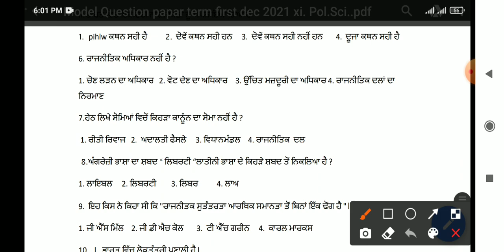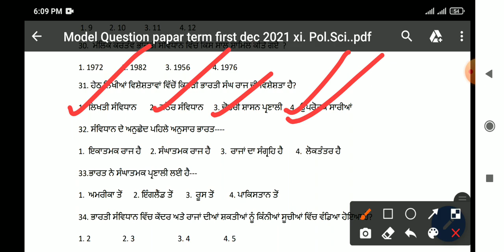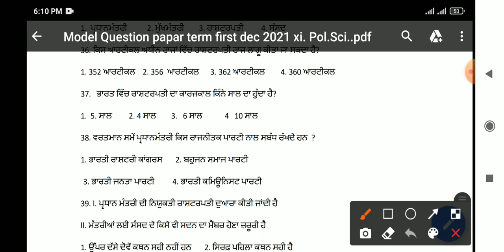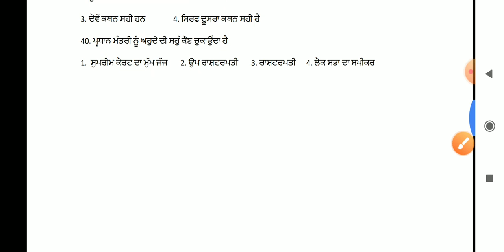+1 political science - model test paper term1